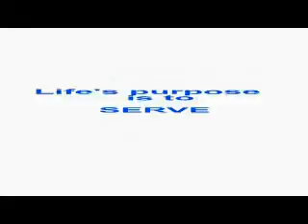Touching LIVES through SHARING